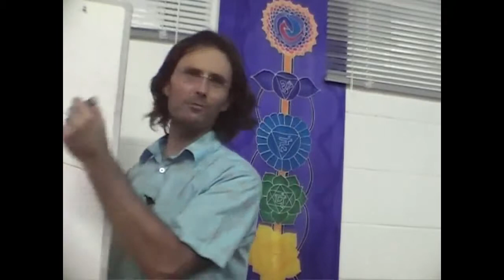Jesus on Recognizing People from Our Dreams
Jesus discusses the relationship between encounters in our sleep state and the events and people we attract while we are awake.

dtstart:014209:
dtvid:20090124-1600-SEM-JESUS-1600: